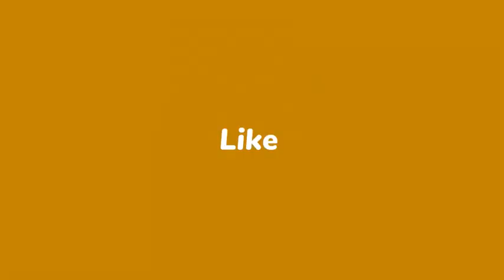Izo ak sòldal anvayi kay yon bòkò, rale zam, pete bal pou bòkò a tretel/ Gwo aksidans, misye mouri😭